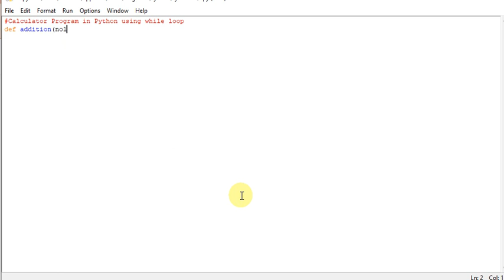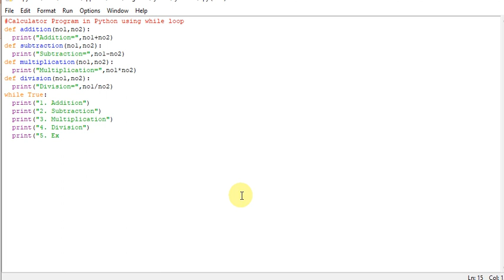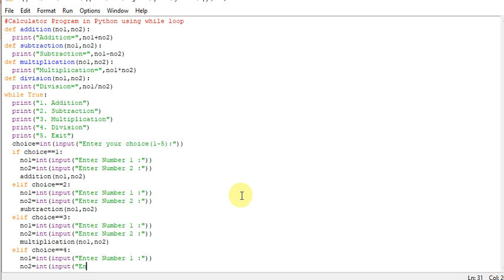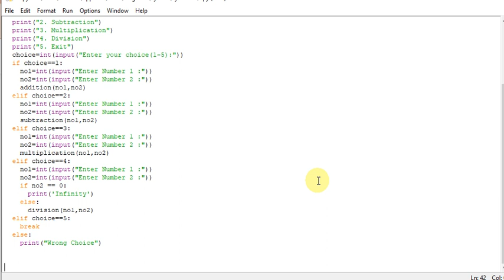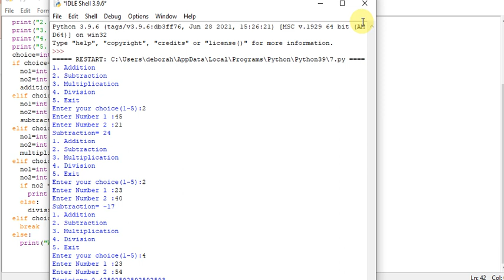Calculator Program in Python using while loop